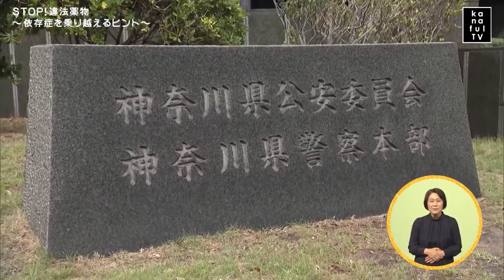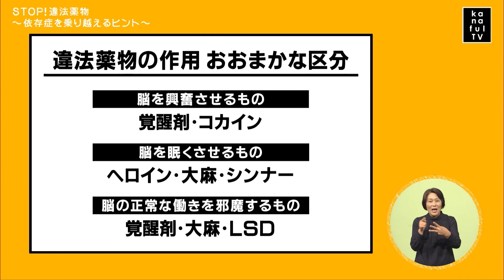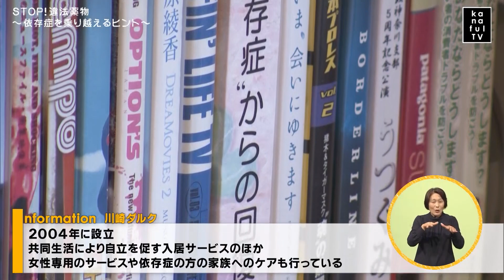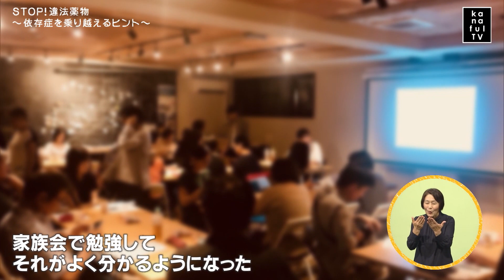カナフルTV 10月27日放送 STOP！違法薬物～依存症を乗り越えるヒント～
今回のカナフルTVは、違法薬物の現状とその実態。
そして薬物依存対策のキーとなるものは一体何なのかに
迫ります。
昔に比べてより手に入れやすくなってしまった違法薬物。
なぜ抜け出せないのか。抜け出せた方はどんな方法で
抜け出したのか。
禁止して罰を重くするだけではダメなんです。
もし自分が誘われた時はどう断ればいいの？
断る勇気が、大事なんです。